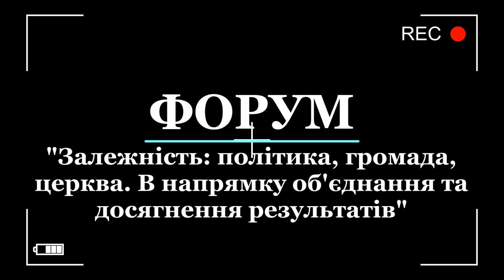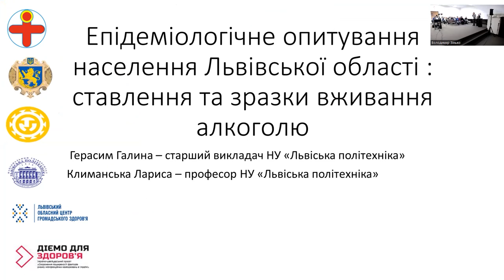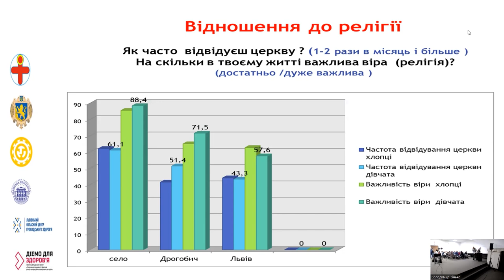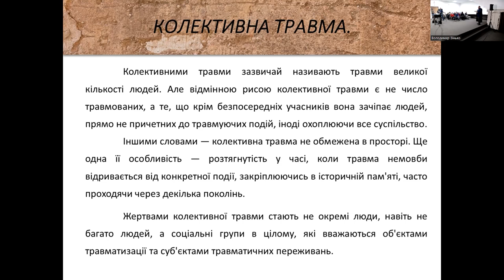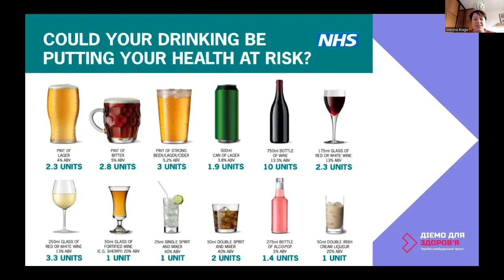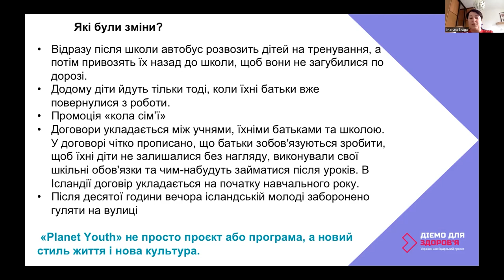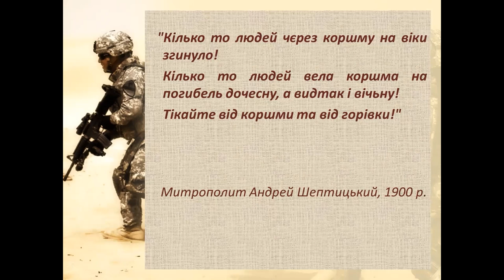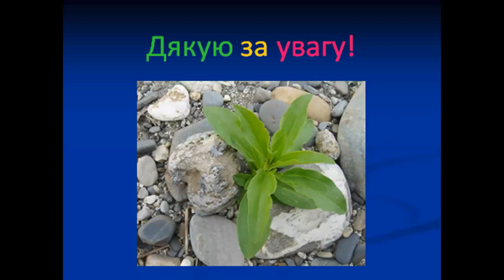Форум про алкогольну залежність, Комісія УГКЦ у справах душпастирства охорони здоров’я, 31.03.2023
Форум «Залежність: політика, громада, Церква. В напрямку об’єднання та досягнення результатів». Захід організований Комісією УГКЦ у справах душпастирства охорони здоров’я 31 березня 2023 р.

00:00 - Слово від Блаженнішого Святослава до учасників

27:00 - Епідеміологічне опитування щодо вживання алкоголю у Львівській обл. - Галина Герасим, доцентка НУ "Львівська політехніка".

53:15 - Життя в соціальній ямі, як симптом травми і виклик для духовного, психологічного та соціального супроводу військових і ветеранів в умовах війни в Україні - о. Олег Саламон, священник Львівської архідієцезії РКЦ, психолог, психотерапевт.

01:22:00 - Профілактика зловживання алкоголем серед дорослих: що працює, а що ні - Марина Брага, співкоординаторка україно-швейцарського проекту «Діємо для здоров’я»

01:52:28 - Є над чим задуматися: Кілька цікавих думок про залежність - Юрій Тарнавський, адміністратор реабілітаційного дому "Преображення".

02:14:05 - Зловживання психоактивними речовинами в часі війни. Можливості мотивації комбатантів та цивільних до зменшення вживання - Роман Ліщук, лікар психіатр, нарколог.

02:39:22 - Запитання, дискусія.

Поширюйте відео!

Україна молиться!